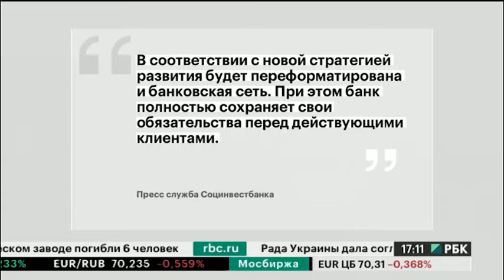Новости 22.03.2018 17:08